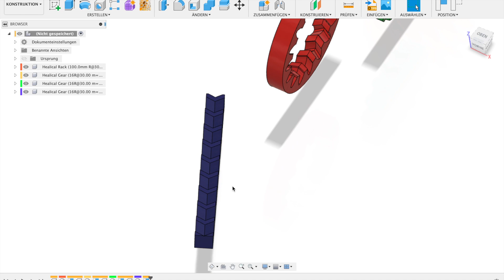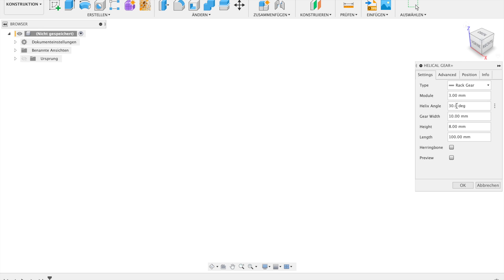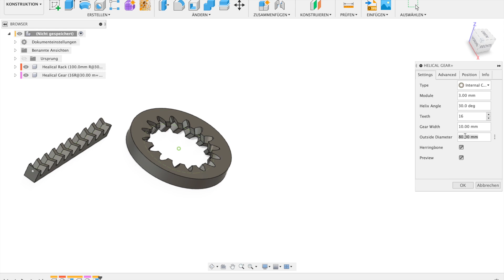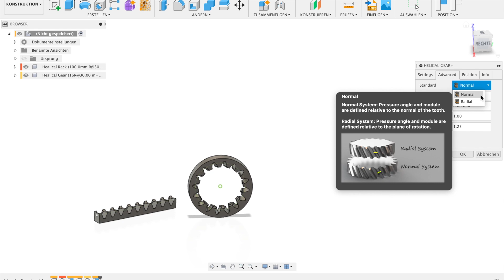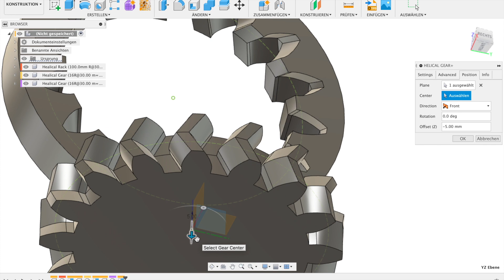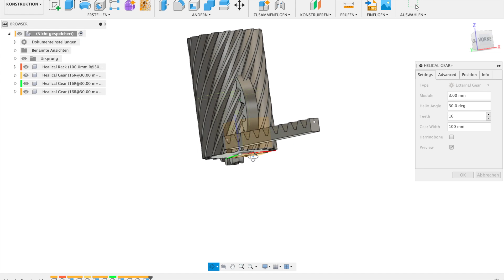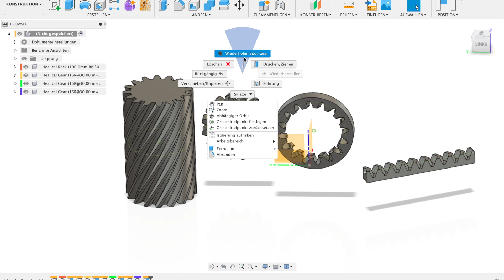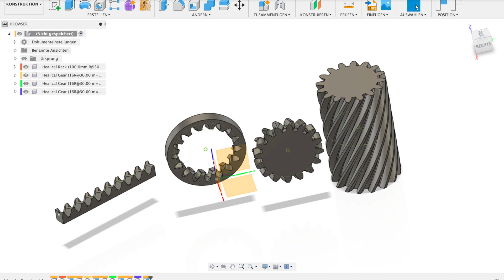So einfach alle Zahnräder erstellen! Fusion 360 Tutorial Deutsch CAD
Das hat echt ein paar Kaffees gekostet :D